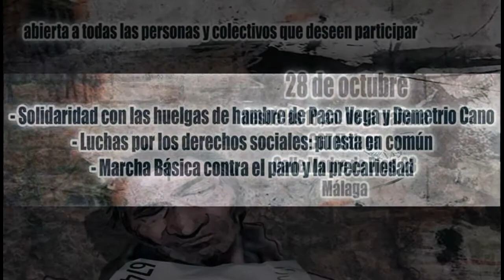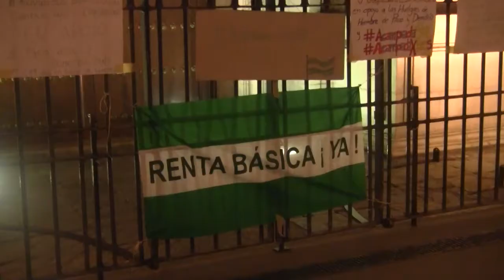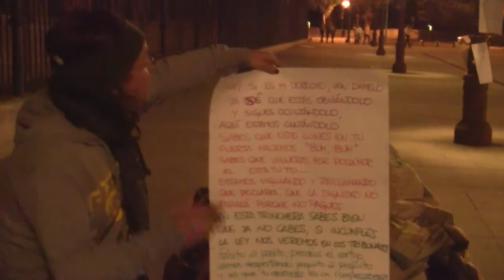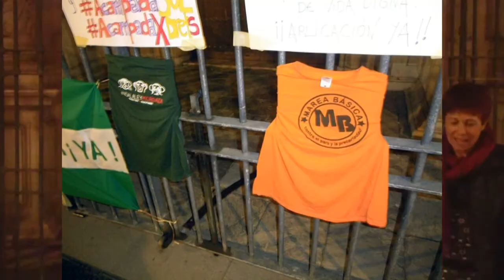Susanita Que de este lunes no pase la cita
Ha tenido lugar en Málaga la Asamblea Estatal por las Rentas Básicas. Los compañeros Paco Vega (Málaga) y Demetrio Cano (Granada) mantienen desde hace más de 20 días una huelga de hambre para que se cumpla el derecho a una renta básica suficiente que recoge el estatuto de Andalucía. Vigilia Básica en Sevilla para reclamar una entrevista con Susana Díaz. Hacia una Marcha Básica contra el paro y la precariedad.